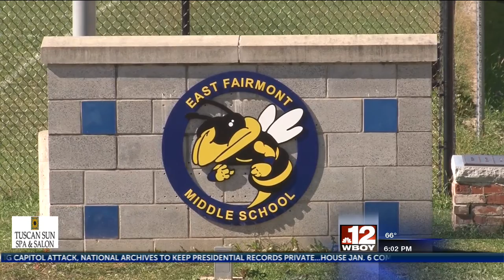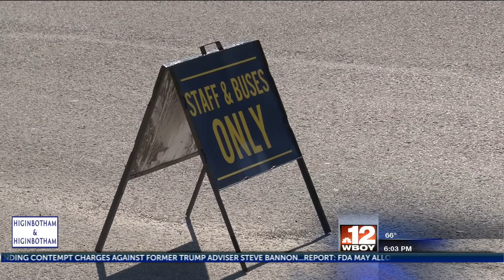96 Kids quarantine due to possible COVID exposure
96 Kids quarantine due to possible COVID exposure